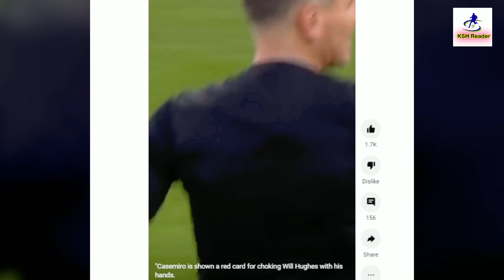នៅតែកាច! យប់មិញ Casemiro ដាក់គ្នាមួយប្រាវជាមួយកីឡាករ Crystal លោកអាជ្ញាកណ្តាលឱ្យកាតក្រហមភ្លាមៗ...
សួស្តីបងប្អូនទាំងអស់គ្នា!
ចំណងជើងព័ត៌មាន៖
១.នៅតែកាច! យប់មិញ Casemiro ដាក់គ្នាមួយប្រាវជាមួយកីឡាករ Crystal លោកអាជ្ញាកណ្តាលឱ្យកាតក្រហមភ្លាមៗ...

Programs I use to create videos:
• Wondershare filmora X , Photoshop 2022.

Football news 2022,khmer football 2022,
បាល់ទាត់២០២២,បាល់ទាត់ ថ្មីៗ,បាល់ទាត់,បាល់ទះថ្មីៗ,
ពត៍មានកីឡាបាល់ទាត់ថ្មីៗ,
បាល់ទាត់ខ្មែរ,លែងបាល់ទាត់,ទាត់បាល់
,កីឡាបាល់ទាត់,
បាល់ទាត់ 2022,បាល់ទាត់ជាតិ,
បាល់ទាត់2022,
បាល់ទាត់2022,វិភាគបាល់ទាត់,
កីឡារបាល់ទាត់,បាល់ទាត់យប់មិញ,
ពត័មានបាល់ទាត់,បាល់ទាត់ហាយឡាយ,
ព័ត៌មានបាល់ទាត់,វិភាគបាល់ទាត់2022,
បាល់ទាត់អន្តរជាតិ,រឿងរ៉ាវកីឡាបាល់ទាត់អន្តរជាតិថ្មីៗ,
បាល់ទាត់ highlights,បាល់ទាត់2022យប់មិញ